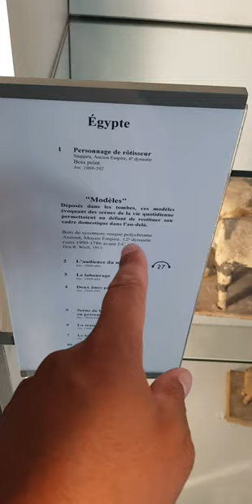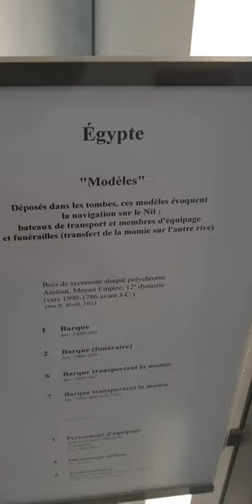3786 years old statues from Kemet